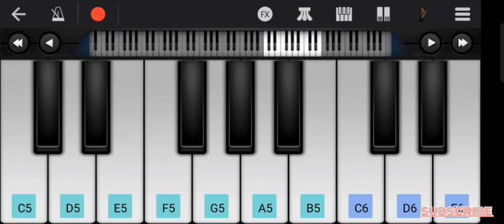Rocky Bhai entry bgm piano tutorial with slow note | kgf